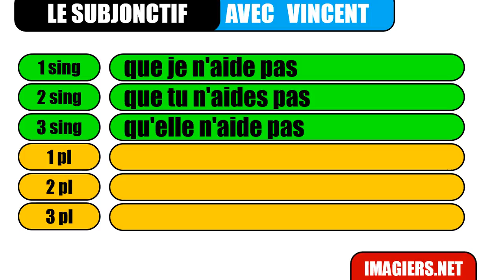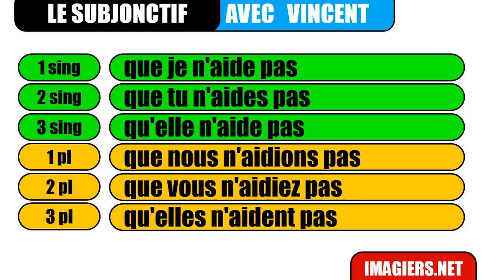aprender francês # Le subjonctif # aider